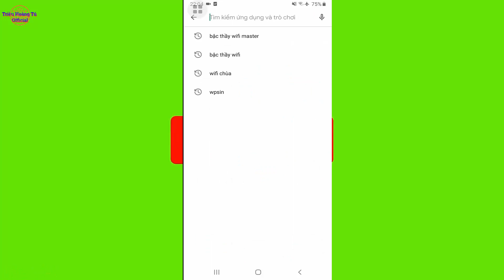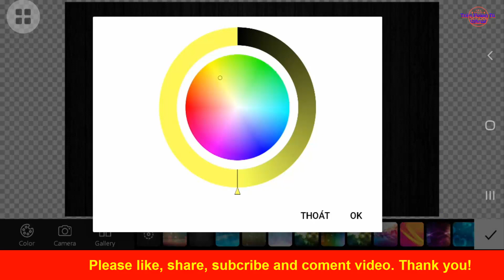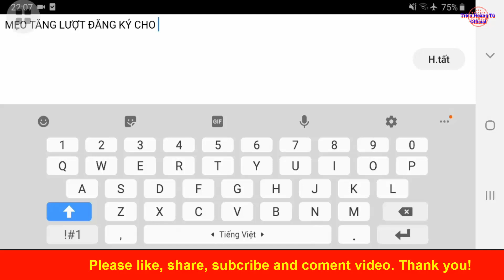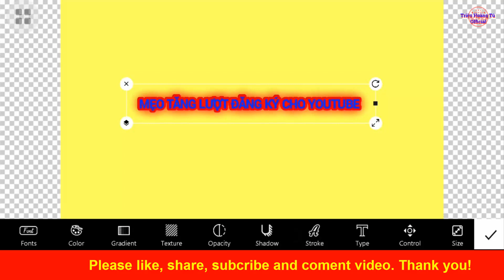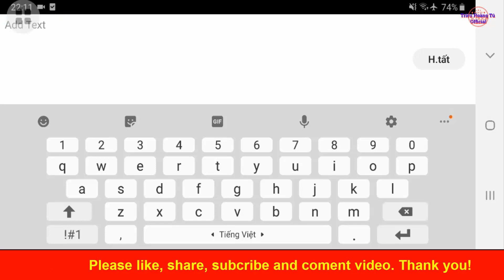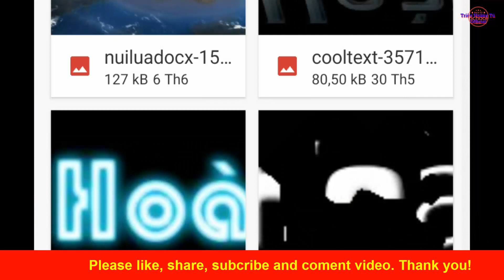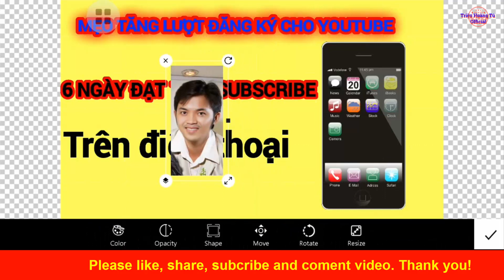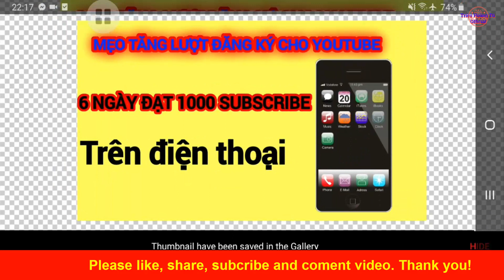Cách Tạo Ảnh Bìa (thumbnail) Video Trên Điện Thoại Cực Dễ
☞Cách Tạo Ảnh Bìa (thumbnail) Video Trên Điện Thoại Cực Dễ ai cũng làm được
“Sự sống nảy sinh từ cái chết, hạnh phúc hiện hình từ trong những hy sinh, gian khổ, ở đời này không có con đường cùng, chỉ có những ranh giới, điều cốt yếu là phải có sức mạnh để bước qua những ranh giới ấy".